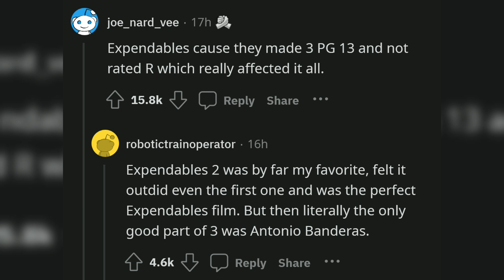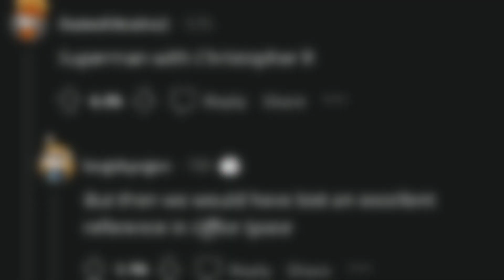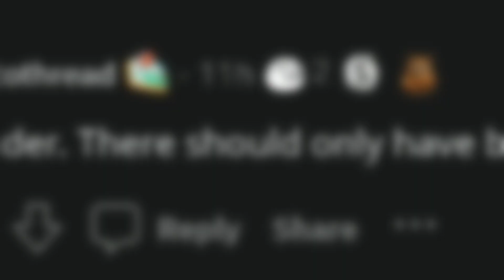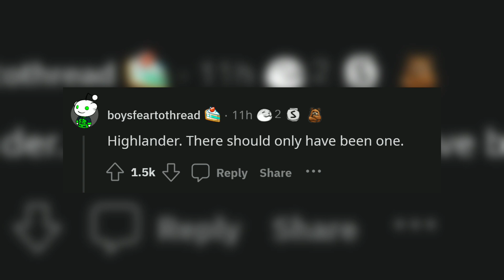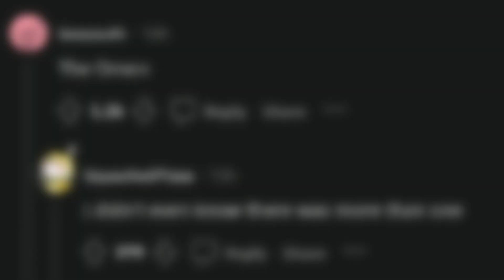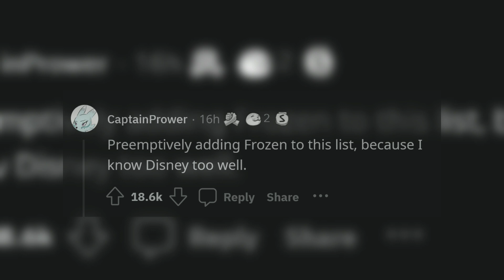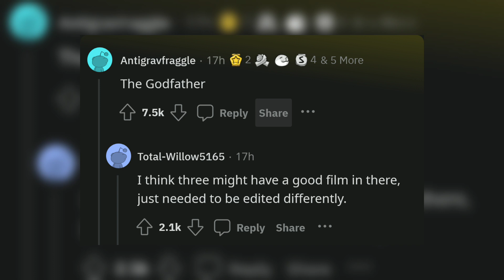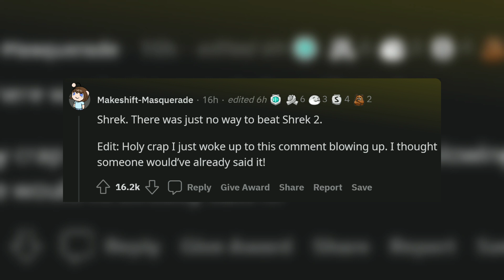What Movie Franchise should've stopped at 2? RedditAsk